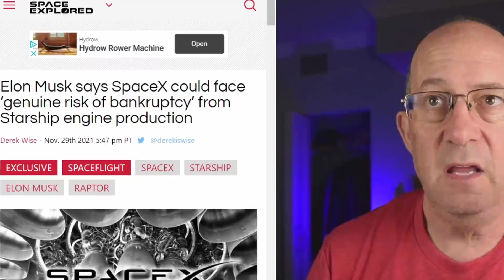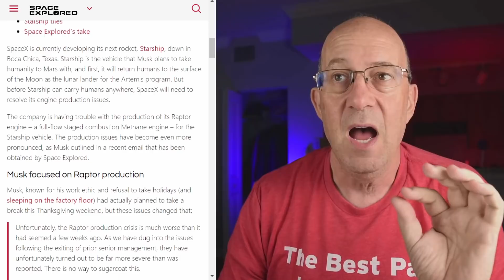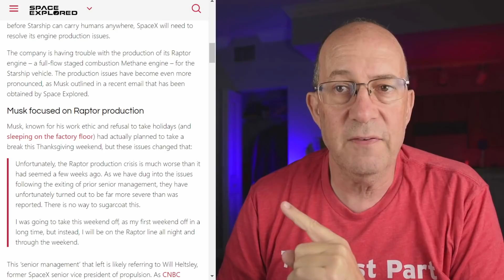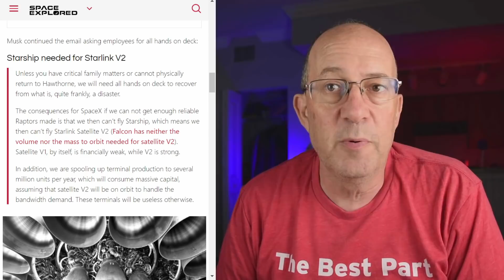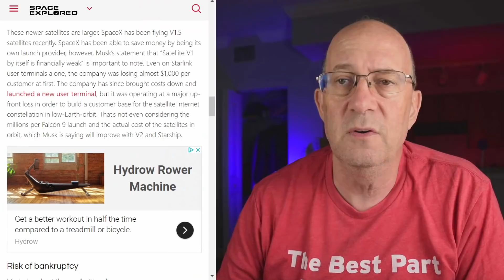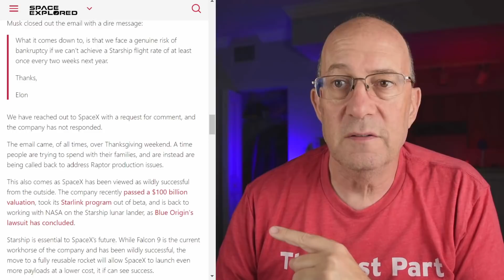SpaceX Bankrupt? Elon Musk & Raptor 2 Crisis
Warren explains the Raptor 2 crisis, Elon Musk's crisis mentality and how this will impact SpaceX and Starlink going forward.